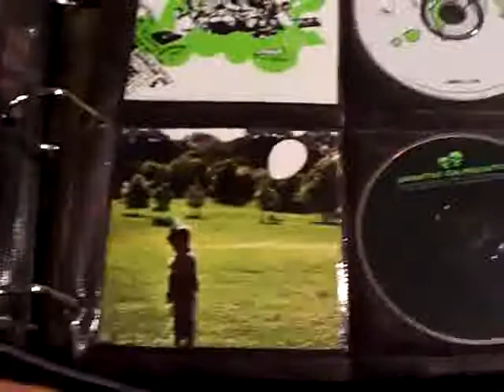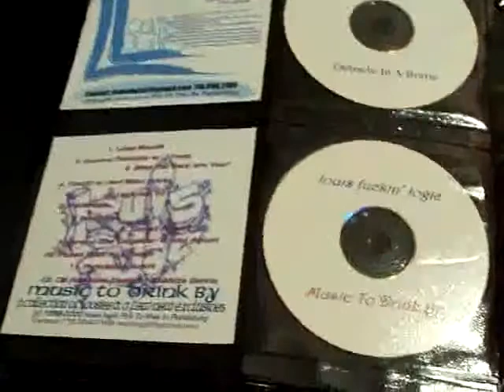My hip hop cd collection part 7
Thirstin Howl III.  One of my favorite artist.   His "La Cura" CD is classic.  and the dvds that come with his albums are straight ghetto.  lol   Tiger Woods is a legend.